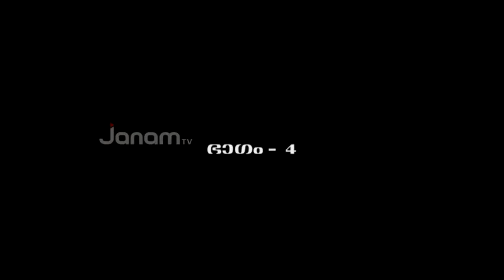JANAM TV (Malayalam) Bhagavathamritham Episode 04 |Sri Jagat Sakshi Dasa